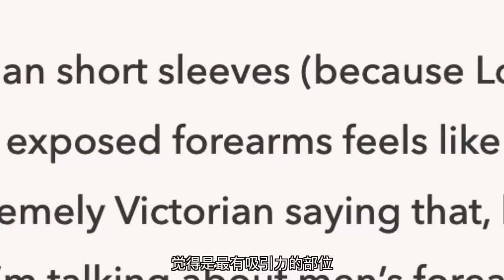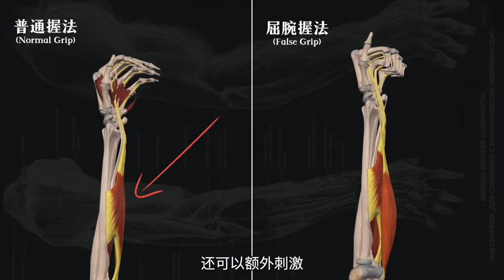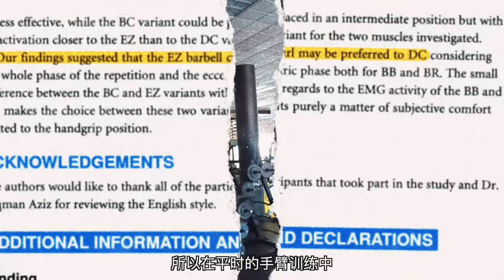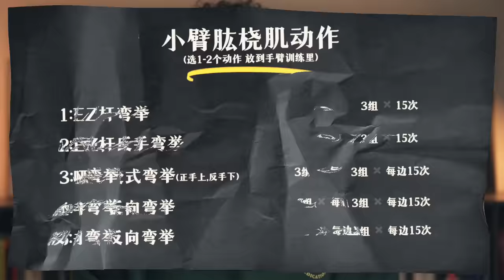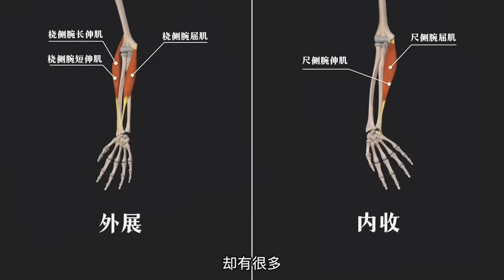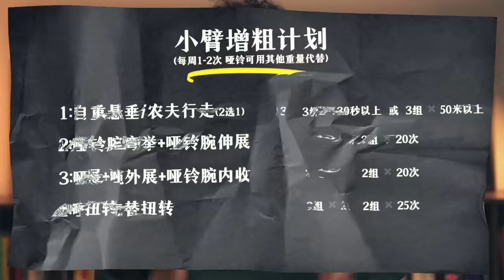【不再细弱!】瘦子如何增粗小臂!(含详细计划)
抖音: 帅soserious
再也不当细狗了！